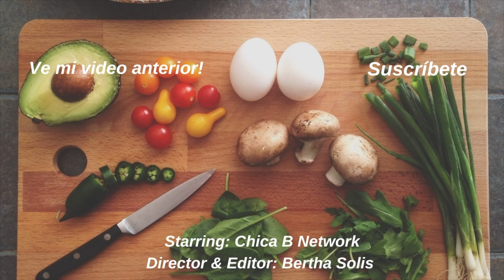Horchata de Fresa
Hola todos, hoy vamos a preparar una deliciosa bebida: Agua de Horchata...pero de sabor de fresa! Una bebida muy facil, sencillo y economico! Espero les guste la idea :)

Use el hashtag: vamosacocinar​​​​​​​​​​